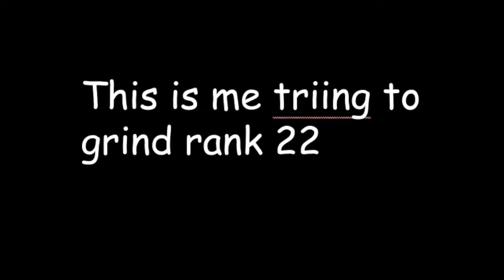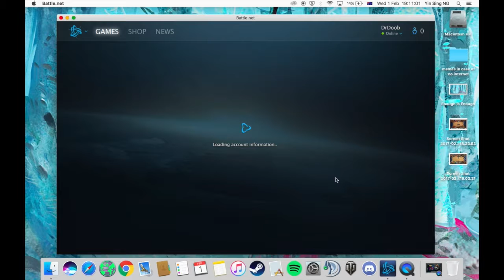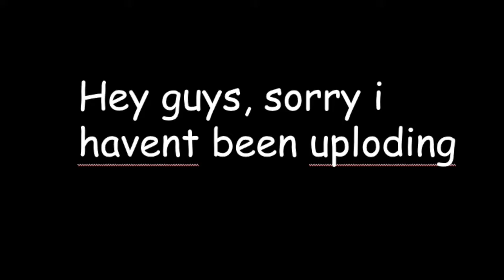Trouble with Hearthstone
Hey all! Apologies for the year long absence. Just made this short skit of the trouble of having a bad laptop whilst playing hearthstone, and the player base in low ranks in general :)